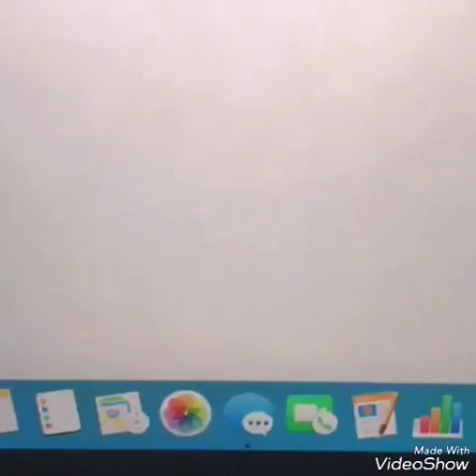Kailyn Lowry from Teen Mom 2